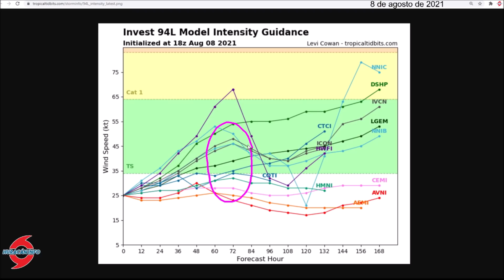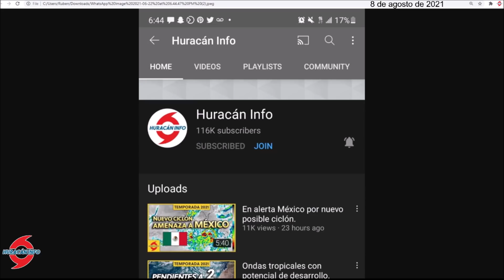Pronóstico y efectos del Invest 94L en el Caribe. Atentos en Puerto Rico y República Dominicana.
El Centro Nacional de Huracanes ha aumentado el potencial de desarrollo del invest 94L. Este disturbio debe llegar a la región del Caribe el próximo martes y afectar a Puerto Rico y República Dominicana entre el miércoles y jueves como onda tropical fuerte o depresión tropical. A largo plazo debe moverse hacia Las Bahamas y Florida, aunque el pronóstico a largo plazo es incierto por la posible interacción con sectores de tierra.

The National Hurricane Center has increased the development potential of the invest 94L. This disturbance should reach the Caribbean region next Tuesday and affect Puerto Rico and the Dominican Republic between Wednesday and Thursday as a strong tropical wave or tropical depression. In the long term, it should move towards the Bahamas and Florida, although the long-term forecast is uncertain due to the possible interaction with land sectors.